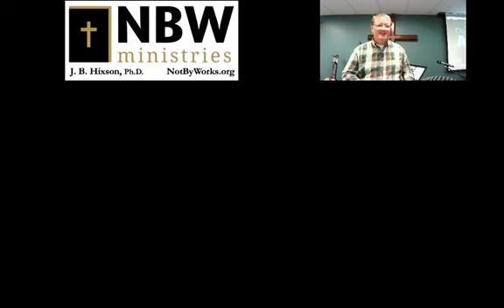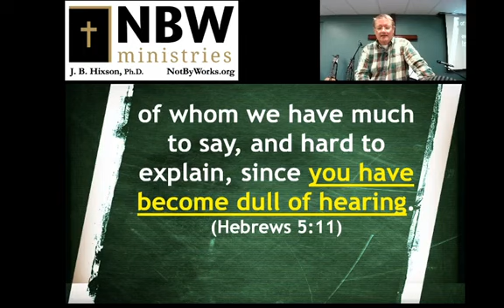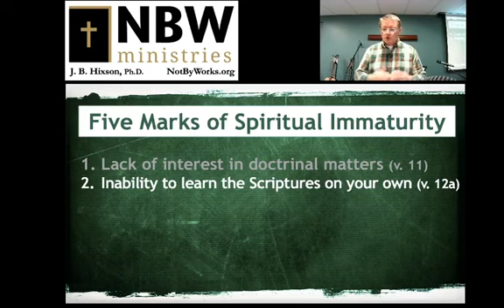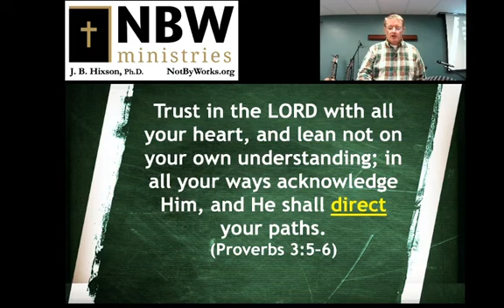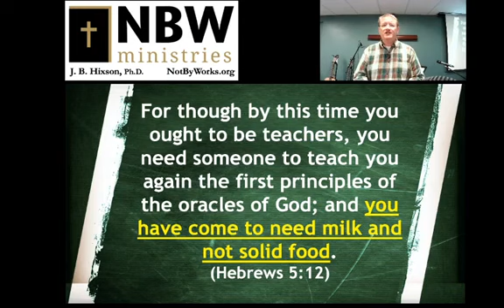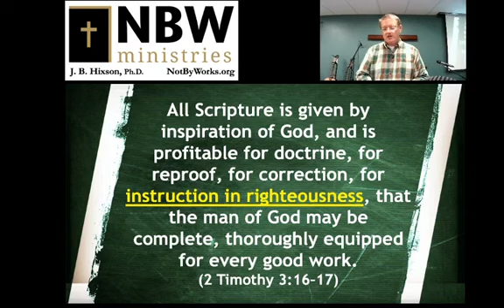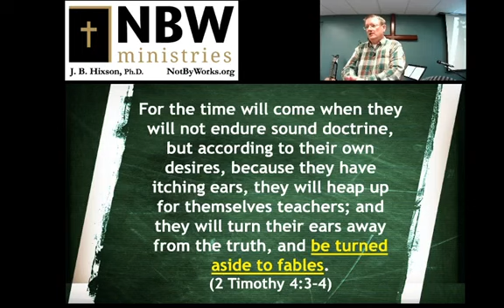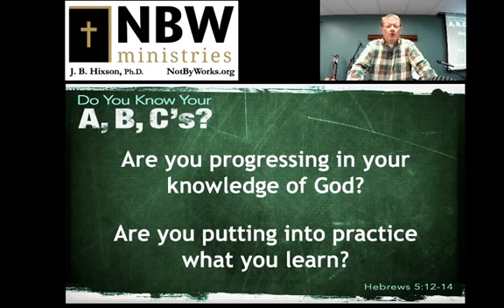Part 10 Do You Know Your A.B.C.'s? (Hebrews 5:12-14) J.B. Hixson